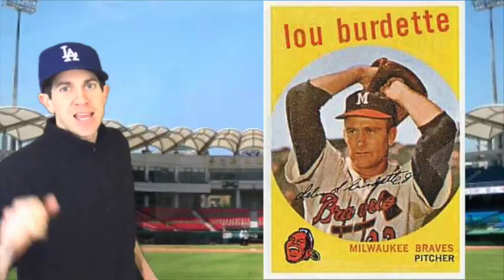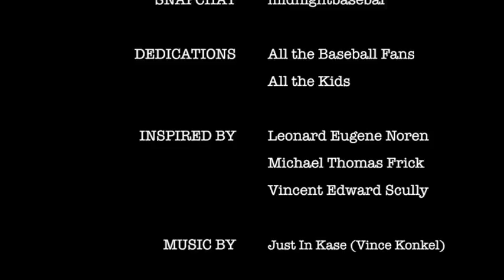Living Our Fantasy as Men- ep. 51- Midnight Baseball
In this episode we talk about the top three reasons men need fantasy sports in their lives.

Tonight's Trivia Question:
What player wore #34 on the Los Angeles Dodgers well enough to consider making it a retired number?

Shout Out:
Andy Singleton @PeoplezPen @Fantrax

Players Mentioned:
Brett Lawrie
Doug Fister @dougfister58

Hello my name is Spencer. I'm a proud YouTube rookie. I love people, baseball, and the idea of doing both of them together everyday. I created this channel to support baseball/softball players of all ages on their journey around the diamond, before/after their career & on/off the field. Please join me, as I film an unedited 5-10 min video on whatever is on my mind in the world of baseball. You are welcome to call the number provided and ask baseball related questions. I look forward to hearing from you on any platform you like.

Thanks
Spencer.Dodgers

A portion of any profits made from this channel will benefit